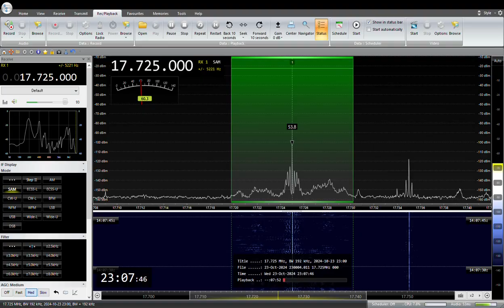17725KHz AWR Urdu 2024/ 10 /23 23: 00JST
オーストリアのMoosbrunnから送信
RX:AIRSPY HF+ Discovery
ANT:303WA-2 , YOULOOP,YOUTWIST,DELTA FLAG

SAITAMA JAPAN